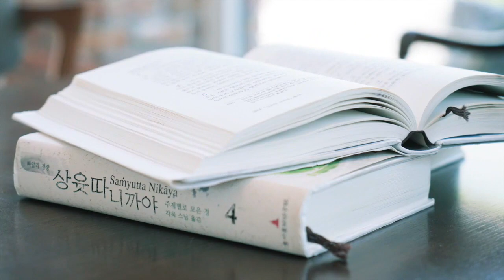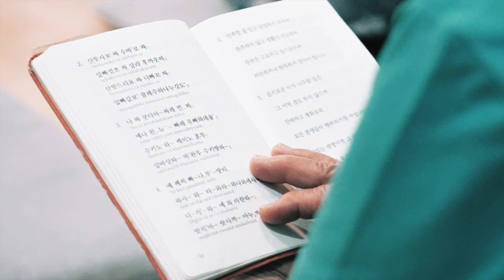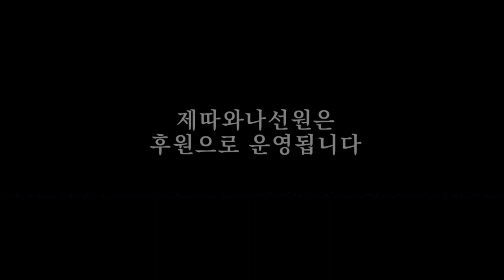[음성] 불교의 핵심은 연기입니다ㅣ일묵스님ㅣ초기불교 제따와나선원 수행법담 246.